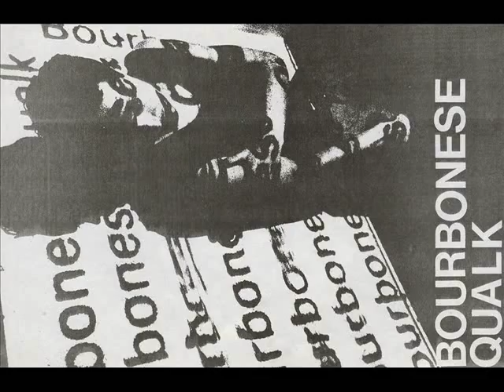Bourbonese Qualk - Black Madonna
Bourbonese Qualk - Hope

1984